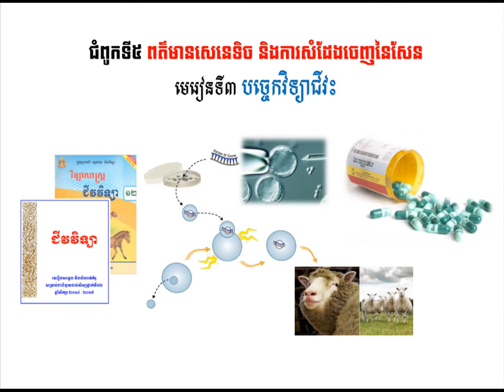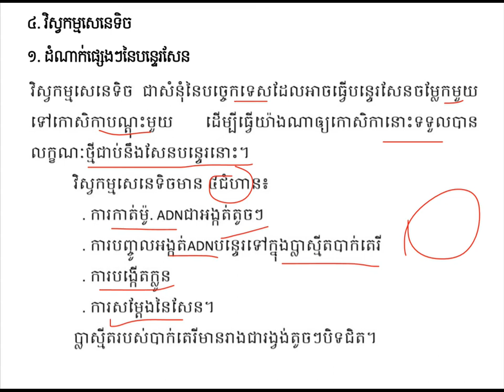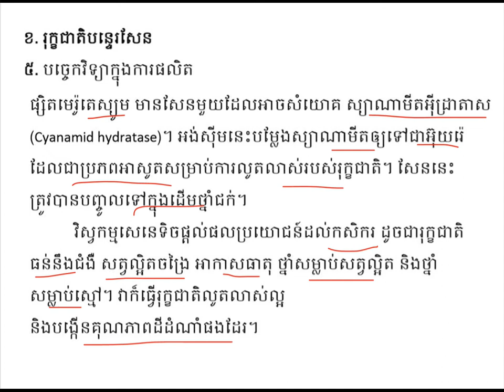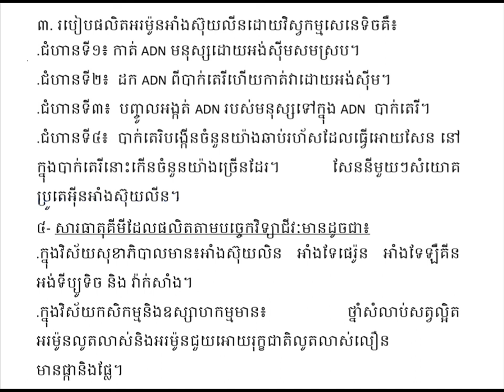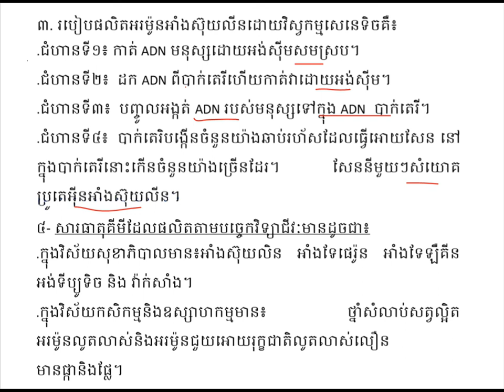បច្ចេកវិទ្យាជីវៈ|Biotechnology||ជំ៥មេរៀន៣||ជីវះវិទ្យាថ្នាក់ទី១២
មេរៀនបច្ចេកវិទ្យាជីវៈ
ដកស្រង់ចេញពីសៀវភៅក្រសួងអប់រំ យុវជន និងកីឡាឆ្នាំ២០១៤-២០១៥
សៀវភៅជំនួយដល់សិក្សានុសិស្សថ្នាក់ទី១២
គោលបំណងចែករំលែកចំណេះដឹងជីវះវិទ្យា